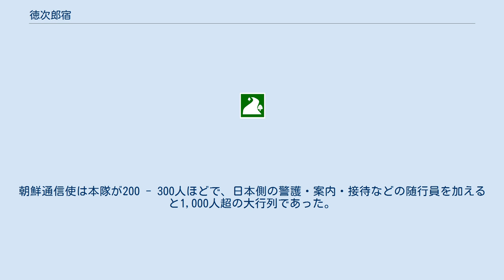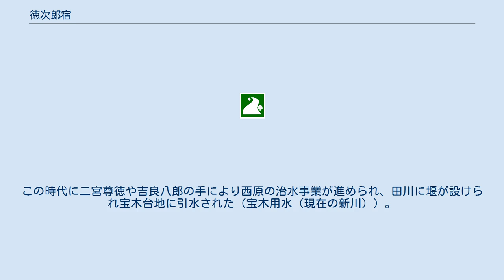徳次郎宿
徳次郎宿（徳次郎交差点） 徳次郎宿（とくじらじゅく）は、日光街道の18番目の宿駅（宿場町）である。
現在の栃木県宇都宮市徳次郎町界隈。
 徳次郎（とくじら）は、奈良時代に日光の久次良氏（久次郎氏）の領地となる。
日光の久次良一族によって日光二荒山神社を遷したとされる智賀都神社が建立された。
平安時代末期に宇都宮氏が勃興するとその支配下に入るが、たびたび久次良氏との勢力抗争の舞台となる。
戦国時代には宇都宮国綱家臣の新田徳次郎により徳次郎城が築かれるが、安土桃山時代に宇都宮氏が改易されると没落した。
 徳次郎の地名の由来には諸説在る（以下に列記）。
延喜式や倭名類聚抄には河内郡の郷名等としてその名は無く、初出が宇都宮氏時代であることから、平安時代後期以降、江戸時代までに一般化した地名と考えられている。
当初は『外久次良』（とくじら）の地名だったが新田徳次郎昌言がこの地に徳次郎城を築いたことに因んで漢字を当てて『徳次郎』（とくじら）とした（「徳次郎町#地名の由来」も参照）。
 徳次郎宿は、はじめは上徳次郎宿のみであったが、上徳次郎宿、中徳次郎宿、下徳次郎宿の3宿から成る宿場町で、これらに古道旧日光街道沿いの門前村、田中村、西根村を加え徳次郎六郷と呼ばれていた。
高札場は中徳次郎宿にあった。
はじめ宇都宮藩であったが、嘉永四年（1851年）より代官領となった。
 朝鮮通信使は日光社参に3度訪れ、江戸出発から4日目の昼食を徳次郎宿で摂るのが恒例となっていた。
帰りは今市宿から徳次郎を通過して宇都宮宿で昼食を摂り、小山宿に泊まる強行軍が慣例であったため、徳次郎で昼食を摂ったのは最後の1回（明暦元年=1655年）だけであった。
朝鮮通信使は本隊が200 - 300人ほどで、日本側の警護・案内・接待などの随行員を加えると1,000人超の大行列であった。
琉球使節も3度、日光社参に訪れているが、行程の記録は残っていない。
ただし江戸-日光間往復に要した日数が9日であったことが分かっており、朝鮮通信使と同様の行程であったと推定される。
 江戸時代当初の元和3年（1617年）の時点では上徳次郎宿のみで人馬役が賄われていたが、その後中徳次郎宿および下徳次郎宿の嘆願により享保13年（1728年）より上徳次郎宿に加えて中徳次郎宿、下徳次郎宿も宿駅の役が課され合わせて徳次郎宿となった。
1月を3分し上旬は中徳次郎宿、最も混雑した中旬は経験豊富な上徳次郎宿、下旬は下徳次郎宿が人馬役を当番した。
 天保14年（1843年）の『日光道中宿村大概帳』によれば、徳次郎宿の本陣は2軒、仮本陣1軒、脇本陣3軒、仮脇本陣1軒が設けられ、旅籠が72軒あり、日光道中最大級規模の宿駅であった。
宿内の家数は168軒、人口は653人であった。
 徳次郎宿は江戸末期に天領化されて真岡代官所の管轄となる。
この時代に二宮尊徳や吉良八郎の手により西原の治水事業が進められ、田川に堰が設けられ宝木台地に引水された（宝木用水（現在の新川））。
 隣の宿